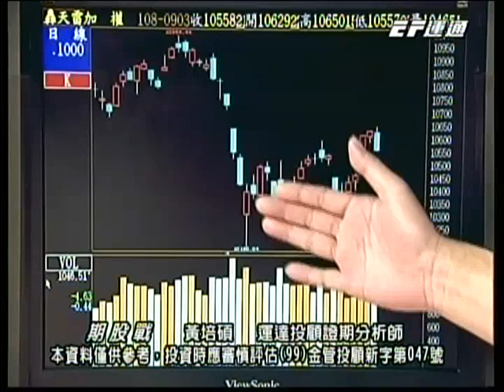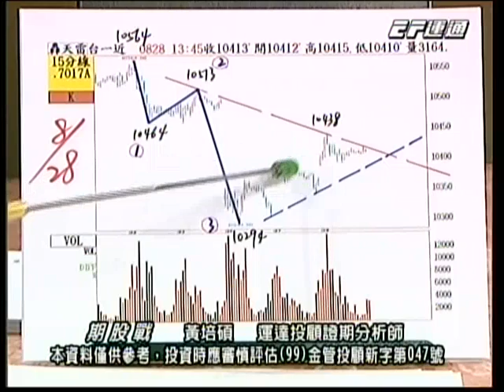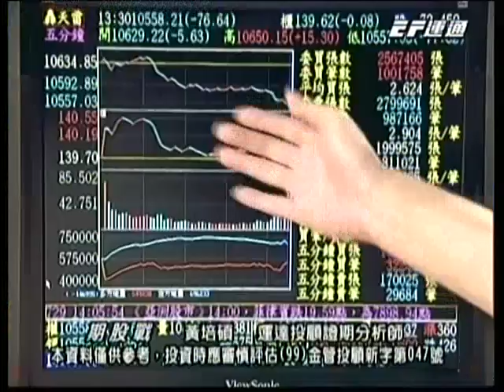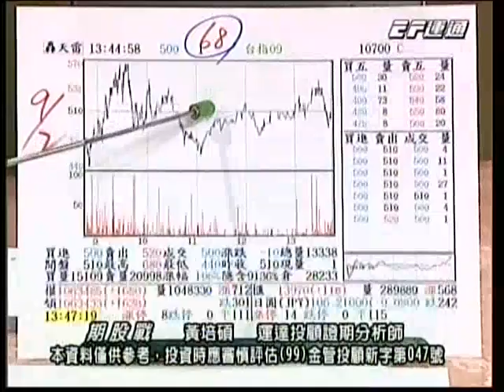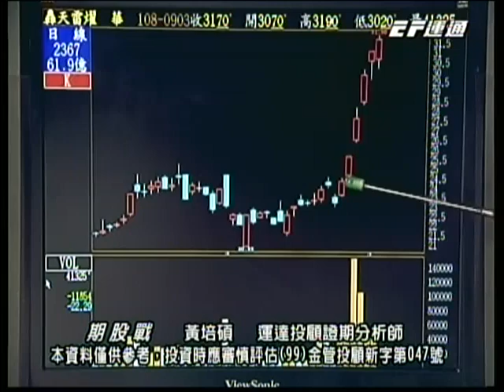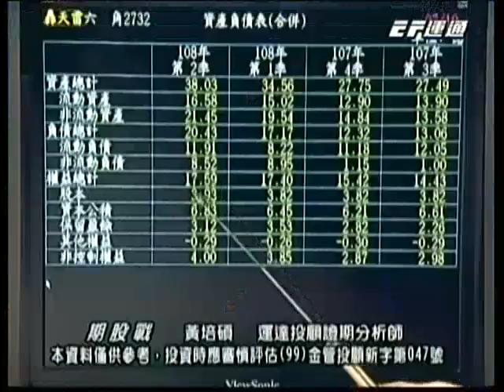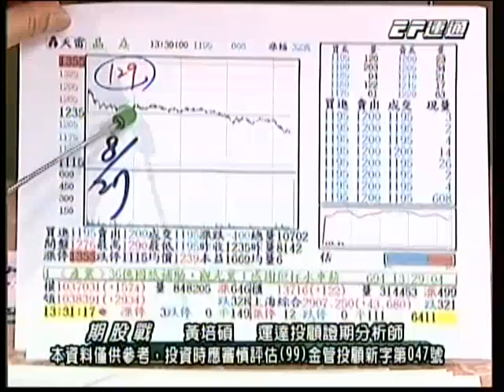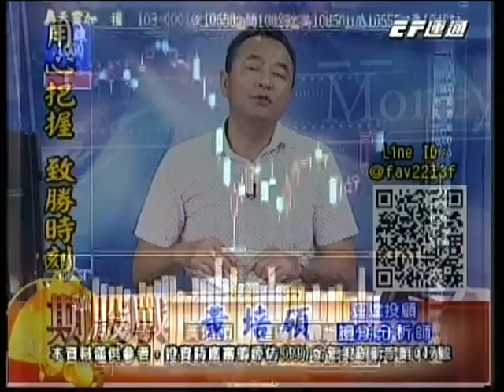20190903 1400 黃培碩 期股戰